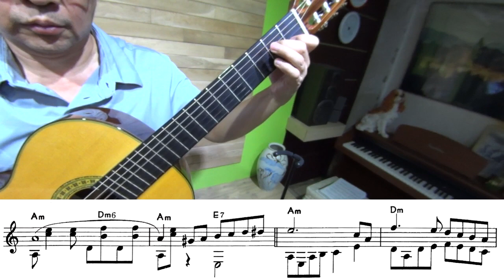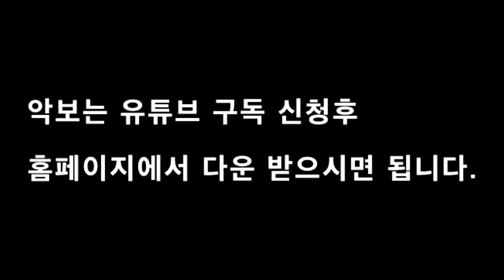[파퓰러 클래식기타 즐기기 004] La Playa ( 밤안개속의 데이트 / 클래식기타 악보 / 진태권 연주 )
파퓰러 클래식기타 즐기기 시리즈 No.004

제목 : La Playa ( 밤안개속의 데이트 )

작곡 : J. V. Wetter

편곡 : M. Takeuchi

연주 : 진태권 / Jin TAekwan

++ 악보 구하는 방법 ++

첫번째 방법:  유튜브 구독 신청하신 후  진태권의 기타사랑 홈페이지에 접속하셔서 왼쪽 'YouTube 파퓰러 클래식기타 즐기기 악보'를 클릭하셔서 다운을 받으시면 됩니다. (단, 홈페이지 회원가입을 하셔야 합니다.)

이 경우는 [파퓰러 클래식기타 즐기기]의 모든 악보를 다운 받을수 있습니다.

2번째 방법:  유튜브 구독 신청 후 아래 댓글에 이메일 주소를 남겨놓으시면 메일로 보내드립니다.

이 경우는 신청하신 악보만 메일로 받으시게 됩니다.

첫번째, 2번째 방법 모두 유튜브 구독신청을 하지 않으시면 악보는 구하실수 있으나 유튜브에서 제공하는 새로운 자료 등록에 대한 알림 서비스를 받을수 없습니다.